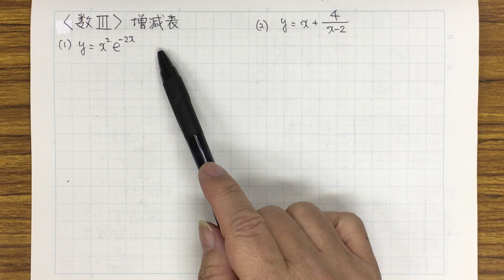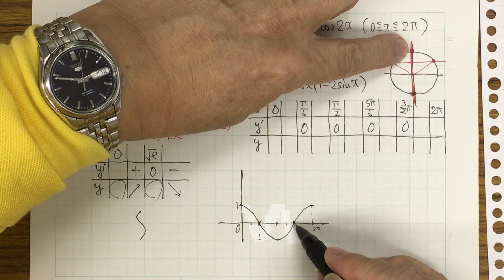高校数学Ⅲ 微分法の応用 増減表のつくり方 符号の判定はグラフで①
数Ⅲでは、扱う関数の種類も増え、数Ⅱのようないい加減な方法は通用しません。基本はやはりグラフ。三角関数の処理が完ぺきにできれば一人前の理系と言えるでしょう。(4)の別解は必見です。